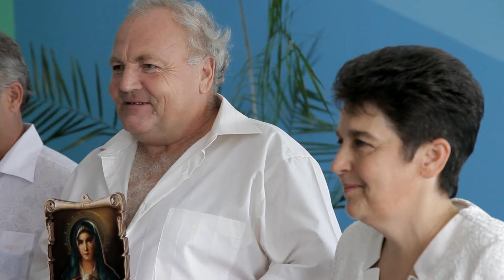Наталія та Сергій. Початок.